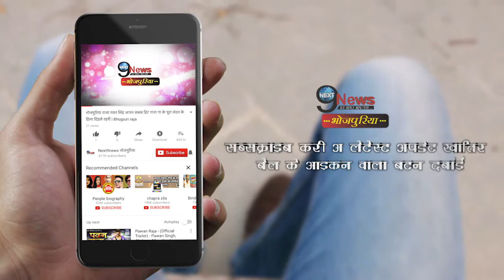लाली लगावेलू का म्यूजिक धूमधाम से हुआ लांच, जल्द ही सुन सकेंगे आप | Lali Lagawe Lu Music